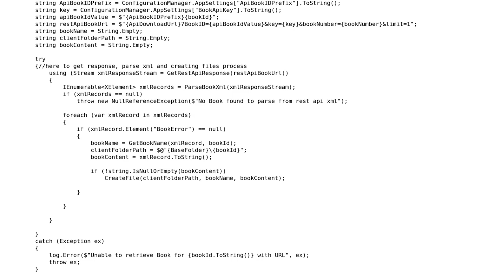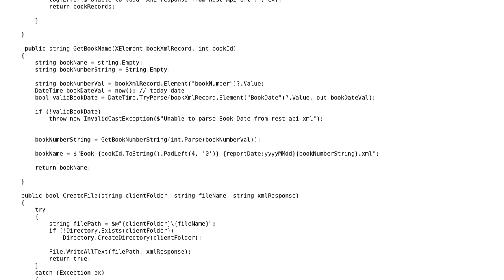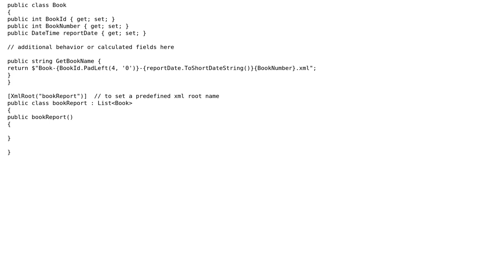Code Review: Parsing XML file from the REST API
With thanks & praise to God, and with thanks to the many people who have made this project possible! | Content (except music & images) licensed under CC BY-SA | Music | Images & others | With thanks to user user171148 user Toby Speight user t3chb0t user Harish and the Stack Exchange Network Trademarks are property of their respective owners. You are responsible for your own actions.